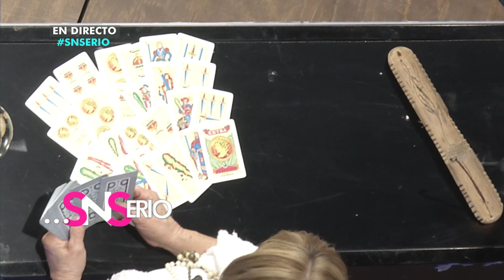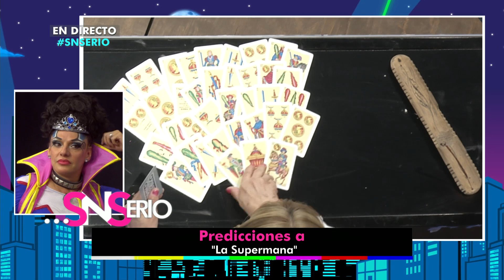Las predicciones para La Supermana